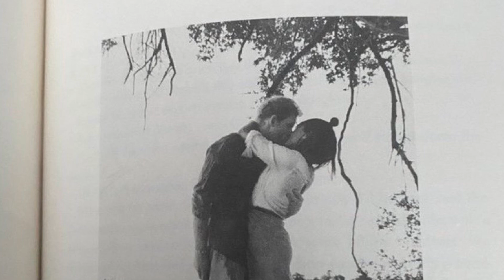Harry interview Review..